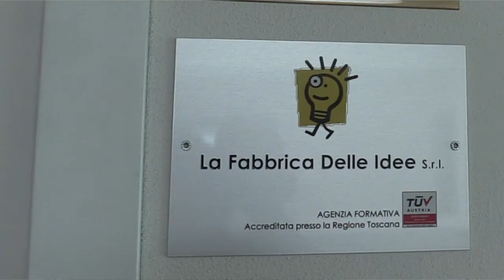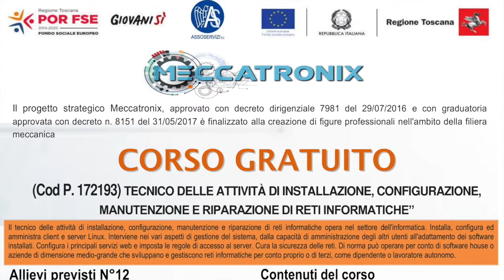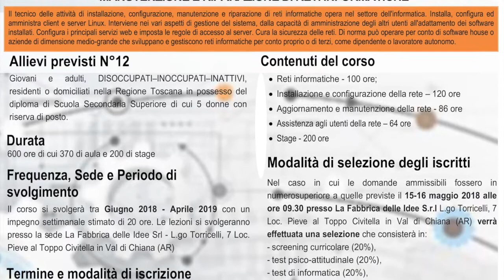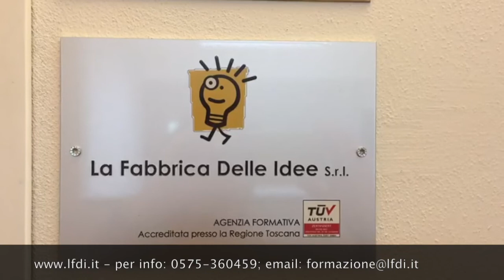Corso di formazione gratuito per installazione, configurazione reti informatiche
La Fabbrica delle Idee